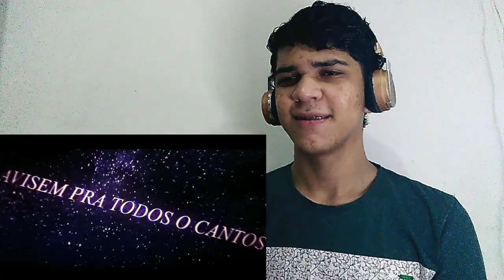REACT Rap do Salsicha (Instinto Superior) - ATRASARAM MEU LANCHE | IRON MASTER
SALVE PESSOAL DO YOUTUBE,TUDO BEM COM VOCÊS ?, ESPERO QUE TENHAM GOSTADO DO MEU CANAL DE REACTS SE GOSTARAM JÁ DEIXA O LIKE, INSCREVA-SE NO CANAL PARA FICAR POR DENTRO DE VÍDEOS NOVO E COMPARTILHE PARA SEUS AMIGOS PARA QUE CONHEÇAM O MEU CANAL, MUITO OBRIGADO E ATÉ PRÓXIMA TMJ SEMPRE.♥️🙏🤝